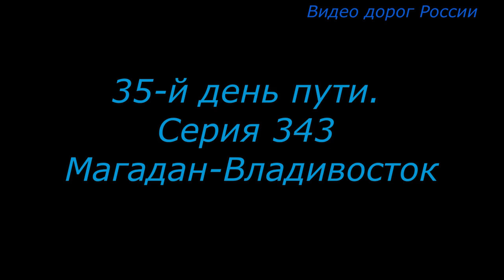Хабаровск Р 297 Серия 343 Магадан Владивосток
Этимология
Основан 31 мая по старому стилю (12 июня по новому стилю) 1858 года как пост Хабаровка генерал-губернатором Восточной Сибири Николаем Муравьёвым, назван в честь русского землепроходца XVII века Ерофея Хабарова. Первостроитель — командир 13-го Сибирского линейного батальона капитан Яков Дьяченко. С 1880 года — город Хабаровка, административный центр Приморской области, с 1884 года — административный центр Приамурского генерал-губернаторства. В Хабаровск переименован в 1893 году[8].

15 ноября 1922 года в составе Дальневосточной республики вошёл в РСФСР. С 1926 года город являлся административным центром Дальневосточного края, с 1938 года — Хабаровского края. С 13 мая 2000 по 13 декабря 2018 года город являлся административным центром Дальневосточного федерального округа.